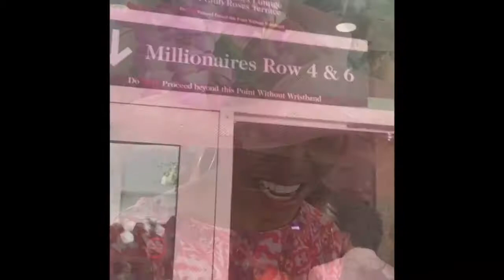Sonya Jenkins Covers Kentucky Derby 142 & The Kentucky Oaks - May 6 & 7, 2016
Sonya Jenkins shares a video blog highlighting Derby Weekend 2016